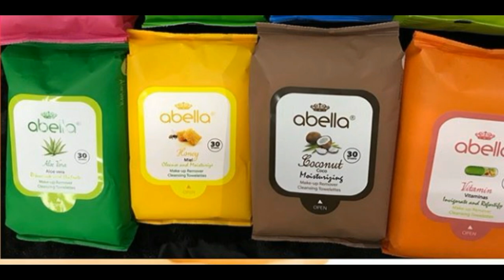SORTEO DE MAQUILLAJE INTERNACIONAL/2020 cerrado..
Hola muñecas...si este vídeo les gusto por favor no olviden darle like..y suscribirse para que no se pierdan ningún vídeo de hoy en adelante... También me ayudarían mucho si lo comparten..
CHICAS PARTICIPANTES EN EL SORTEO
Lista de suscripcion

REGLAS 2DO SORTEO*
*ENAMORADAS DEL MAQUILLAJE*,,💗
1-Estar suscrita a todos los       canales participantes
(Tener suscripciones abiertas para poder verificar que están suscritas a todos los canales)
2-Dejar un comentario con la frase *participando en el sorteo enamoradas*
Y de qué país o ciudad participan
3-Dar like al vídeo
4-En caso de ser una de las 2 ganadoras tienen 24 hrs. Para ponerse en contacto con la chica que la anuncio..
5-Si pasadas las 24 hrs. no hay contacto se eligira a otra u otras ganadoras

Si quieren una segunda oportunidad..deben compartir en Facebook...y dejar un comentario que diga..segunda participación.. facebook
Si quieren una tercera oportunidad..deben compartir en Instagram..y dejar un tercer comentario que diga..
Tercera participación... Instagram..
*2DO SORTEO ENAMORADAS DEL MAQUILLAJE*,💖
1-SORTEO ACTIVO DEL 5 DE JULIO AL 2 DE AGOSTO 2020
2-ANUNCIO DE LAS GANADORAS
5 DE AGOSTO 2020